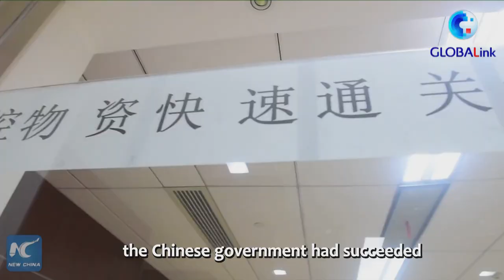CPC strives for people's wellbeing, humanity's progress: Bangladeshi political party chief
"The Communist Party of China has strived for well-being of the Chinese people, and progress of the humanity," Dilip Barua, general secretary of the Central Committee of the Communist Party of Bangladesh (M-L) has said.